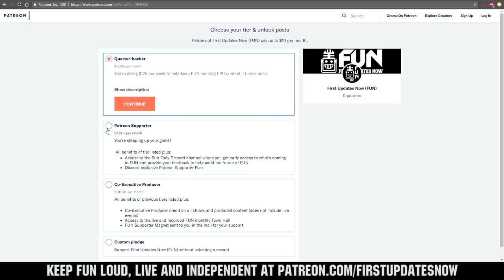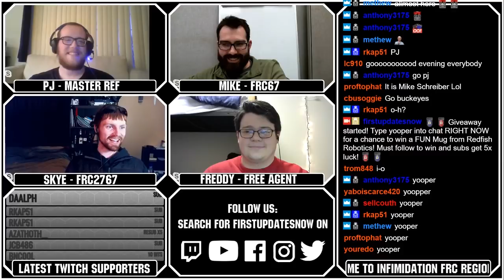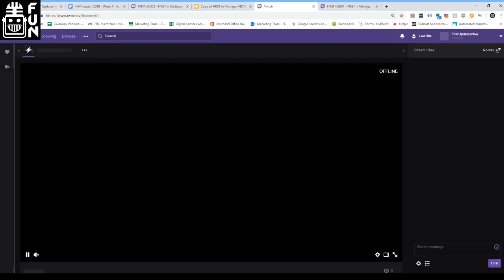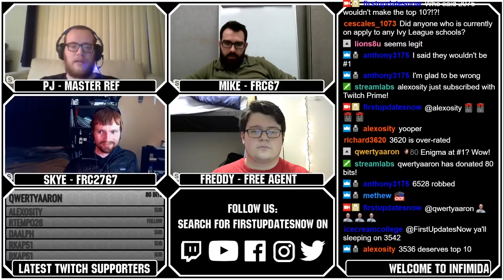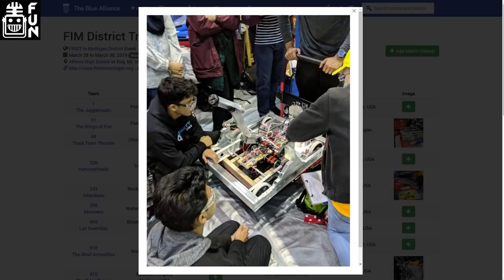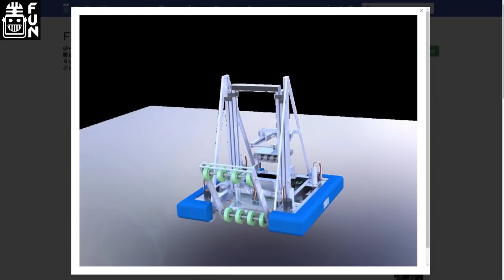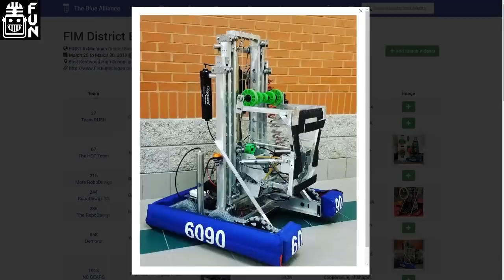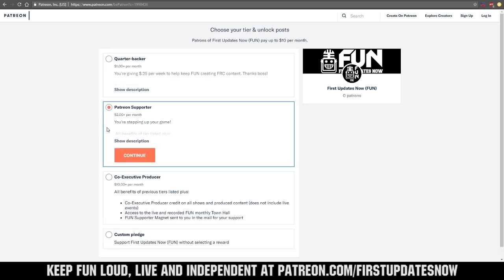InFiMidation Region Week 4 Recap FIRST in Michigan FUN Region Recap